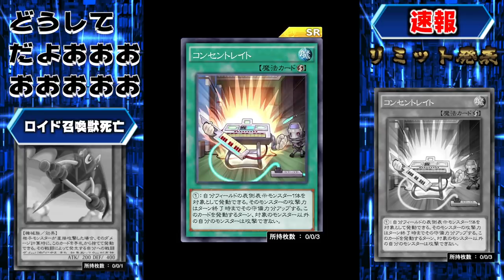【リミット発表】ロイド召喚獣 逝ったあああああ!!!【遊戯王デュエルリンクス 実況番外編】【Yu-Gi-Oh! Duel Links】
ロイド召喚獣逝ったああああ!!!
12/5未明、ロイド召喚獣さん(20代男性)が
リミット発作により死亡していることが
確認されました。現場にはコンセントの
形跡が確認されており、リンクス警察は
殺人事件と見て捜査を進める模様です。

✅今人気の動画ピックアップ「デュエルリンクスの歴史」

　sekia大佐
　ナオ。大佐
　sakayan41大佐
　六花大佐
　YH大佐
　あさひマン大佐
　koyajimatooru大佐
　ks大佐

【自己紹介】